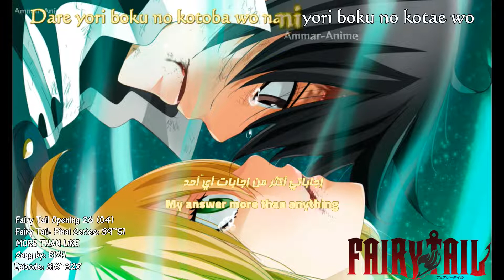Fairy Tail Opening 26 (04) - MORE THAN LiKE [Karaoke][English+Arabic]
Fairy Tail: Final Series Opening 04

Fairy Tail: Final Series: 39~51

MORE THAN LiKE

Song by: BiSH

Episode: 316~328